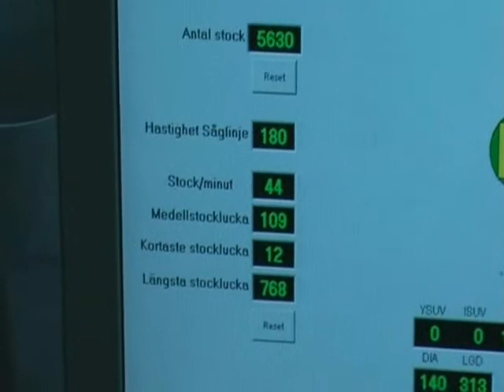HewSaw R200 PLUS Krylbo, Sweden